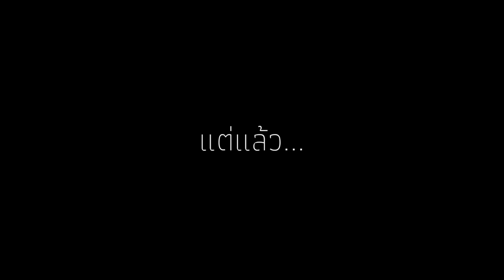[Teaser] ผมเจอ ... ไกจิน : ฝาปิดเลนส์ X The Gaijin Trips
ขับ foodpanda อยู่ดีๆ ได้เจอกับ Idol เฉยเลย ดีใจ ตกใจ จนทำอะไรไม่ถูก ดีที่พก Gopro ติดตัว เลยได้ถ่ายพี่เบนซ์ The Gaijin Trips ตัวจริงเฟรนด์ลี่มากๆ โดยทั้งผมและเพื่อน
(เจ้าแนน เจ้าของร้านวาชิโอลด์ทาวน์ ) ต่างเป็นแฟนช่อง The Gaijin Trips ซึ่งเราหาเวลามานั่งคุยเกี่ยวกับคลิปพี่เบนซ์บ่อยๆ พอเราทั้งคู่มาเจอตัวจริงแบบไม่ได้ตั้งตัว อาการเลยเป็นอย่างที่เห็นในคลิป
"เก็บทรงไม่อยู่"